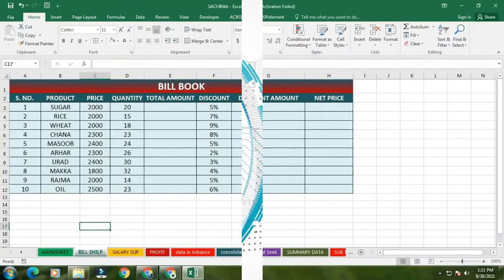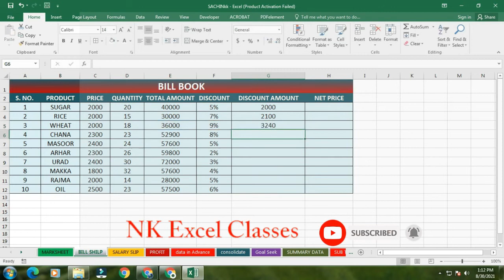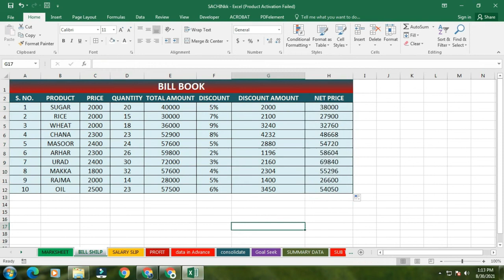How To Make Bill Book Entry in Excel | Bill Entry Format Excel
Hello Friends,

1- We provide best educational videos.
2- Advance Excel
3- Computer Fundamental.
4- Technology.
5- Ms-Office
6- Tally
7- Busy.
8- Html
9- Graphic Design
10- others